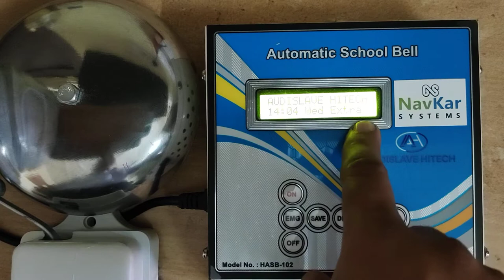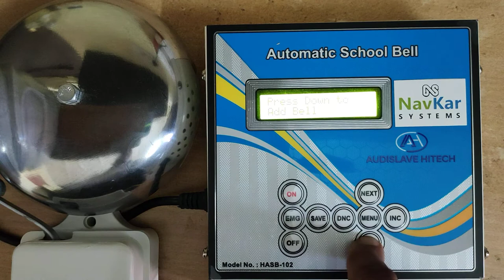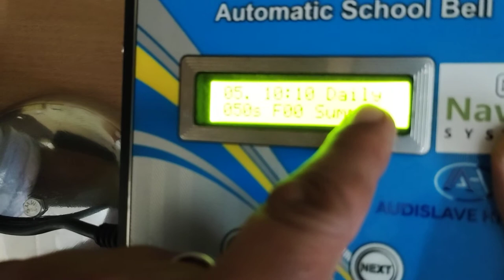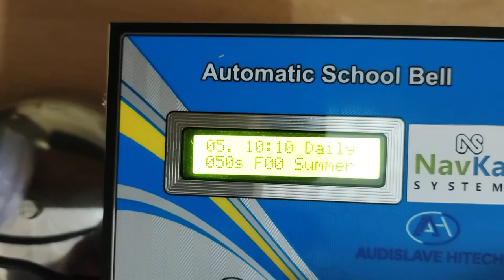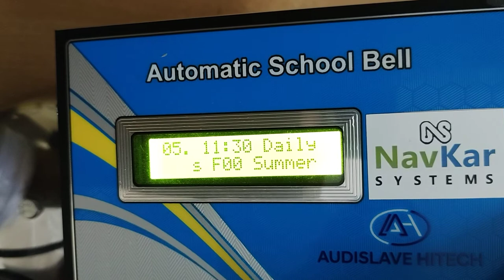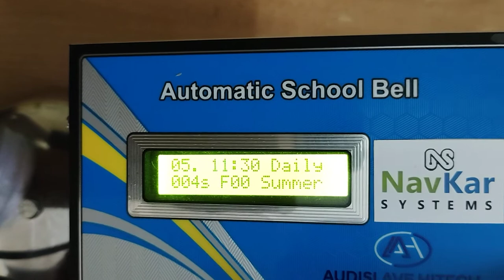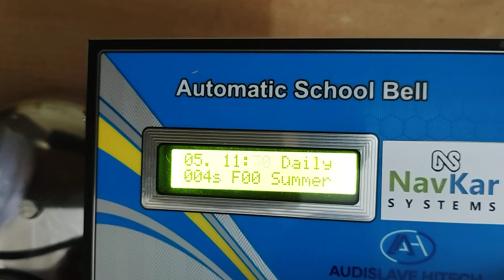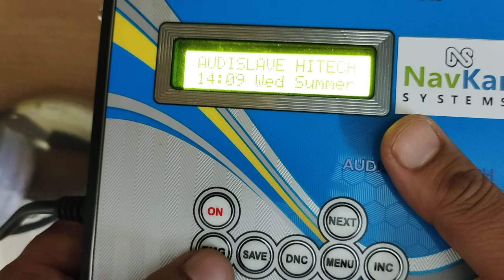Automatic Bell Controller With Gong Bell Demo and How to Configure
NAVKAR SYSTEMS Automatic School Bell Controller offers seamless bell management for educational institutions. Easily configure bell schedules using a PC through WiFi connectivity. This smart controller enables you to play bells in MP3 format, providing a versatile and customizable solution for school bell systems. Ensure punctuality and organization with precision and convenience.

Features :

1. Simplify school bell scheduling with this automatic controller.
2. Ensure punctuality and organization with accurate bell ringing.
3. Easily set up and modify schedules using a PC through Wi-Fi connectivity.
4. Ideal for educational institutions.